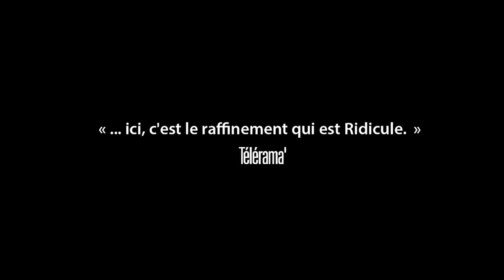Bande annonce Ridicule - Patrice Leconte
Exercice de montage de bande annonce

Brief :
Avec pour matériel un film de Patrice Leconte, monter une bande annonce qui donnera envie au public de re-découvrir ce film.

Réponse :
J'ai choisi pour axe l'évolution de Ponceludon, ses intentions nobles du début qui pourraient le faire changer drastiquement.